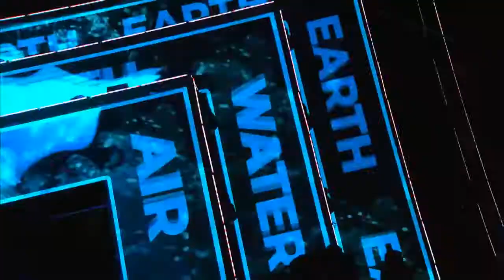EXIT’S LIFE STREAM DAY 2 - THE BEST MOMENTS! 💫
Doživi momente koje je fuzija hitova sinoć donela na prostor mts Exit Dance Arena i pridruži nam se večeras uz zvezdanu techno postavu koju čine Nina Kraviz, Adam Beyer, Ben Klock, Space Motion i drugi!  🙌💕🎶

Većina sektora je rasprodata, a veoma mali preostali broj ulaznica je u prodaji u Gigstix-u u Pariskom magazinu i online. Zgrabi svoju odmah na

P.S. Kapije se otvaraju u 20h, dok je ulaz na tvrđavu moguć SAMO DO PONOĆI!